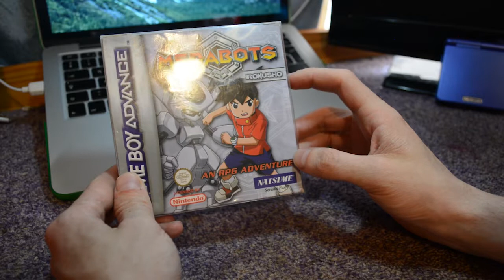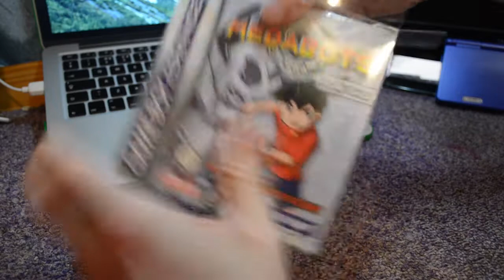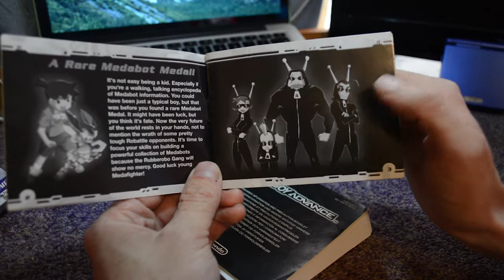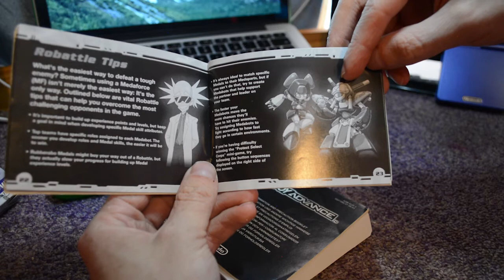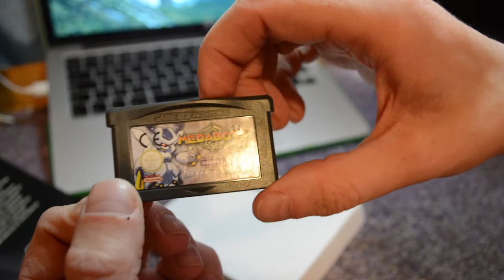IT'S TIME TO ROBO BATTLE: Gameboy Advance Medabots Rokusho unboxing.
In this video, I explore a forgotten game from the hit series called Medabots.

Thanks Guys ^_^